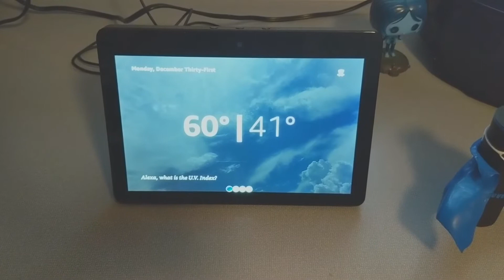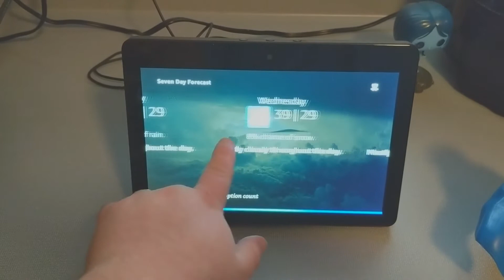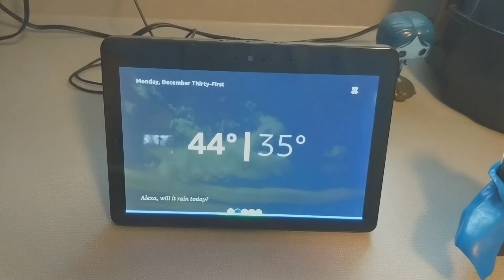Silver Linings Demo for the AmazonAlexaMultimodalChallenge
This is my demonstration video for my skills Silver Linings for the AmazonAlexaMultimodalChallenge to show off some of the features included.